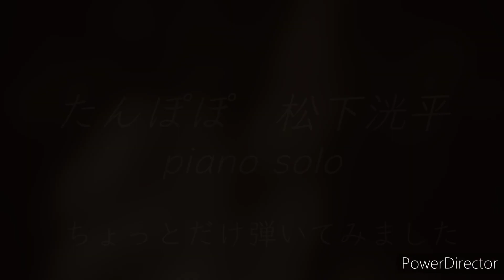松下洸平/たんぽぽ ちょっとだけ弾いてみましたピアノソロ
作詞作曲:松下洸平
松下洸平さんに関わる楽曲を耳コピして弾いています。
つたない演奏ですが楽しんでいただけたら幸いです。
ご興味ありましたらほかの動画もご覧くださいね(*^^*)
↓のんのんぴあの

楽譜作成しました　楽譜販売サイトPascoreでサンプル見られます